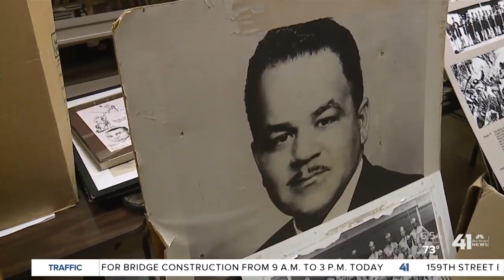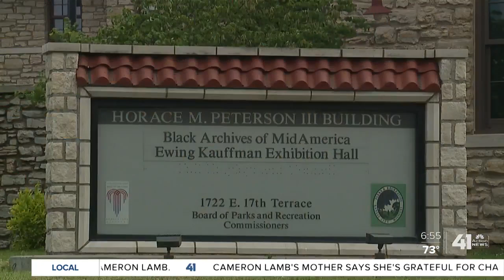One Tank Trips: African American Heritage Trail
The African American Heritage Trail is full of rich history of Kansas City's black community.